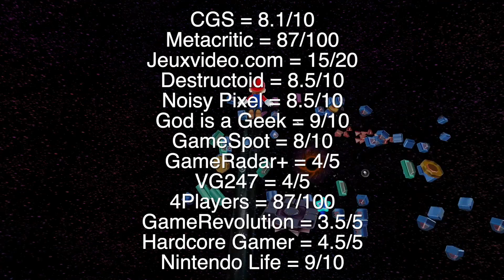Super Mario 3D All-Stars 2 รีวิว [Review] – 3 เกมในตำนานของแนว 3D Platformer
ซื้อเกม Super Mario 3D All-Stars ราคาถูกที่สุดออนไลน์:

ผู้พัฒนา: Nintendo
ผู้จัดจำหน่าย: Nintendo
เครื่อง (Platform): Nintendo Switch
วันวางจำหน่าย: 18 กันยายน 2020
แนวเกม : Platform, compilation
จำนวนผู้เล่น :  คนเดียว, Multiplayer

Thanks for part of video and contents from Metacritic, Nintendo, God is a Geek and Noisy Pixel.

เนื้อหาของ Console Gamer Station มีการนำเอาข้อมูลประกอบจากหลากหลายแหล่ง  เช่น Metacritic, Nintendo, God is a Geek, Noisy Pixel รวมกับความเห็นของทีมงาน

CGS = 8.1/10
Metacritic = 87/100
Jeuxvideo.com = 15/20
Destructoid = 8.5/10
Noisy Pixel = 8.5/10
God is a Geek = 9/10
GameSpot = 8/10
GameRadar+ = 4/5
VG247 = 4/5
4Players = 87/100
GameRevolution = 3.5/5
Hardcore Gamer = 4.5/5
Nintendo Life = 9/10